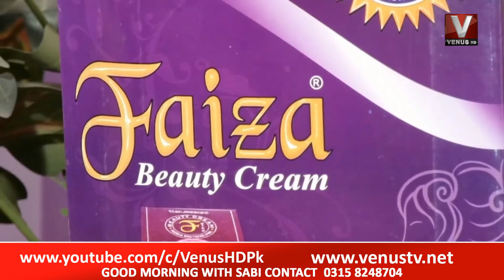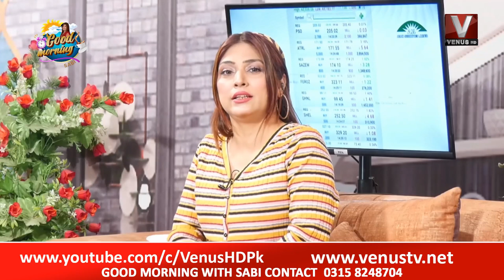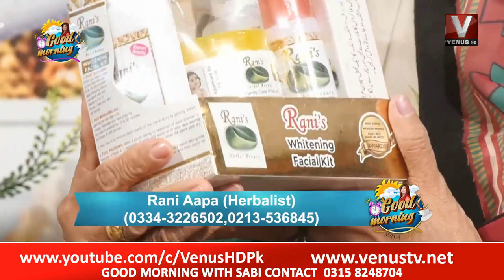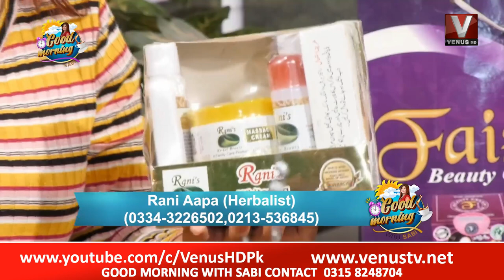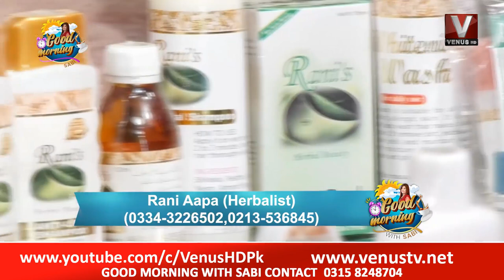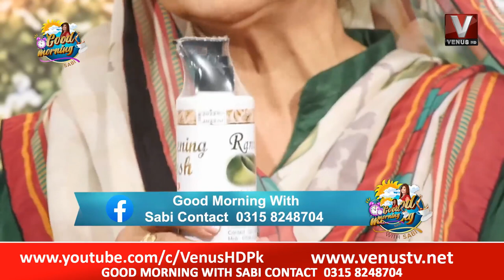Good Morning With Sabi 07 March 2022 || VenusHD